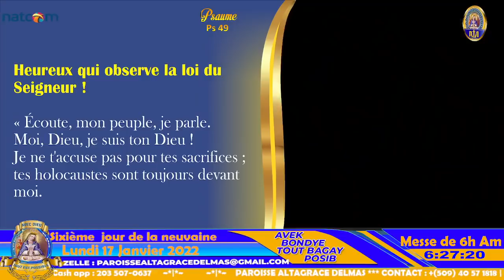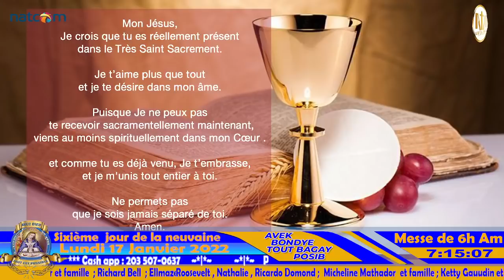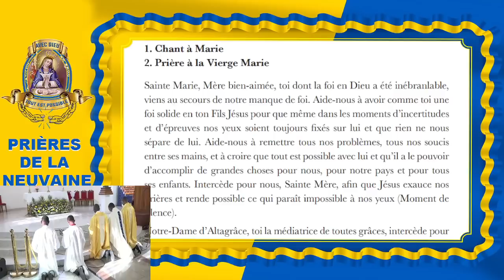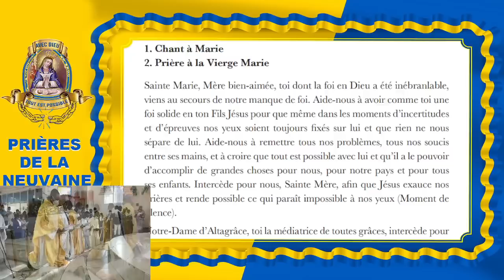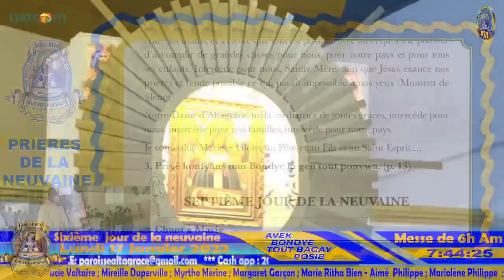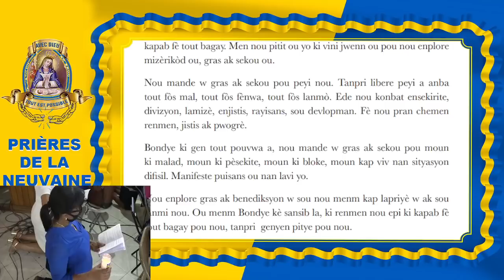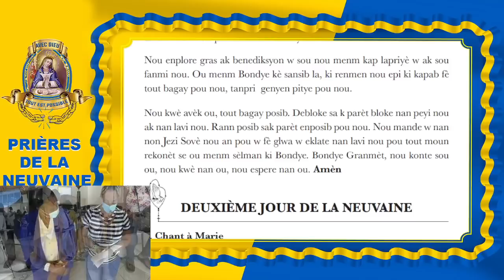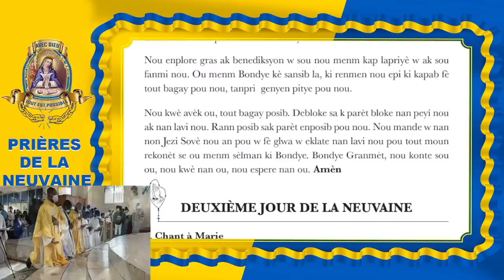6ème Jour de la Neuvaine à Notre Dame d'Altagrace(Messe de 6h Am) - Lundi 17 Janvier 2022